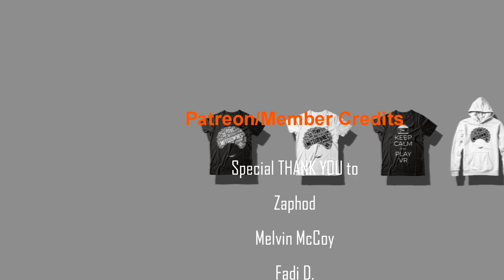Scorpion Performing The Iconic "Get Over Here" In Mortal Kombat Story Modes!